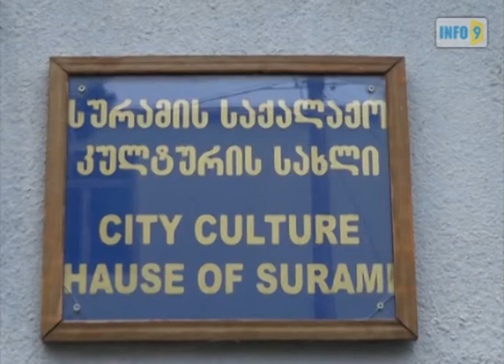წინასაარჩევნო კონცერტი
სურამში „ნაციონალური მოძრაობის" წინასაარჩევნო კამპანიის ფარგლებში ლელა წურწუმიას, რუსა მორჩილაძის, ჯგუფი „სეიშენის", ეკა კახიანის, ჯგუფი „მირაჟის", ნინი ბადურაშვილისა და სხვა მომღერლების მონაწილეობით კონცერტი ჩატარდა.